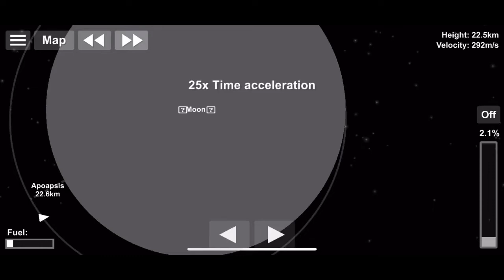Spaceflight 3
Reach Moon orbit